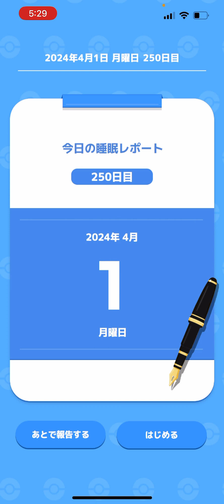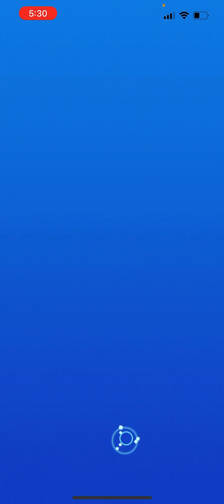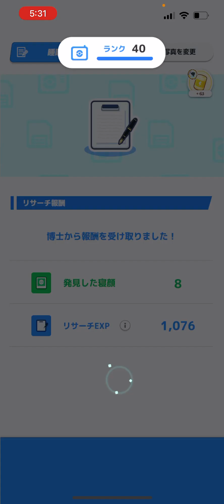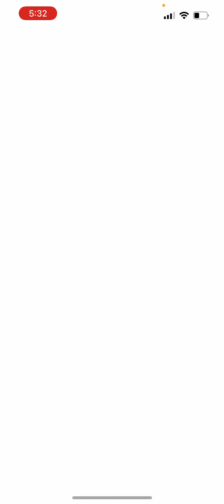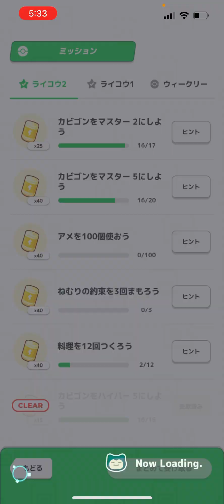騒音選挙 の話 ポケモンスリープ pockemonsleep 250日目250days】 【睡眠障害 睡眠不安 睡眠不足 】成長記録